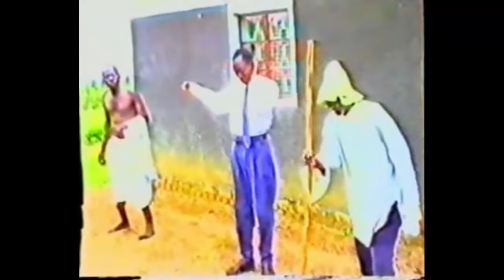AKAHANDA BY BAKIGA ANKORE ACTORS